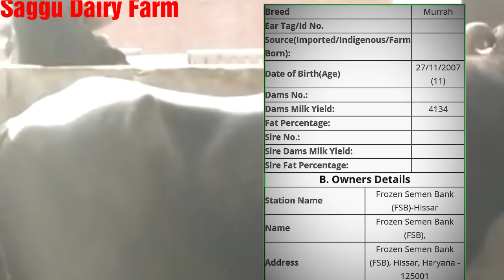👍HLDB Old Murrah Bull 🔥No.PC-127 From HLDB 🍃Hisar (Haryana)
नमस्कार दोस्तों आज आप देख पाएंगे HLDB  हिसार के बुल नंबर PC- 127  को जिस की डिटेल हमने वीडियो में पूरी दी गई है और अब यह मंगलवार को सेल हो चुका है और सुमित गुर्जर जी ने इसे खरीद लिया है तो उसके बारे में भी इसकी जानकारी दी गई है इसके मां और बाप के बारे में जानकारी दी गई है इसके दूध के रिकॉर्ड के बारे में और इसकी उम्र के बारे में वीडियो में बताया गया है आप लोग इसे देखें और ज्यादा से ज्यादा शेयर करें और हमारे चैनल को सब्सक्राइब करें यह बहुत ही शानदार बोल है और इतनी बड़ी उम्र में भी बॉडी स्ट्रक्चर बहुत अच्छा है और यह शांत स्वभाव का मुर्रा बुल है जी
हमसे जुड़ें रहने के लिए बहुत बहुत धन्यवाद जी 🙏😊🙏
Credit. FilmoraGo